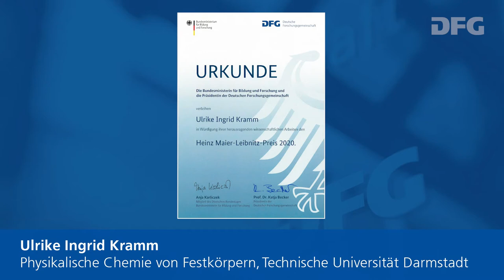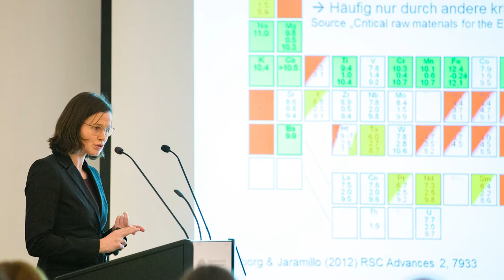Ulrike Ingrid Kramm - Heinz Maier-Leibnitz-Preisträgerin 2020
Physikalische Chemie von Festkörpern, Technische Universität Darmstadt

Gegenwärtig werden Platin und Platinlegierungen zur Katalyse der Sauerstoffreduktionsreaktion in Brennstoffzellen eingesetzt. Die einzelnen Reaktionsschritte zu optimieren ist dabei eine grundlegende Problematik. Die Suche nach kostengünstigeren Katalysatormaterialien ist zudem für Wirtschaft und Gesellschaft wichtig. Hier setzt die Forschung von Ulrike Ingrid Kramm an, die wesentliche Beiträge zur Aufklärung der aktiven Zentren von Übergangsmetallkomplexen geliefert hat. Kramms methodisch breite und interdisziplinäre Herangehensweise haben es ihr unter anderem ermöglicht, die sogenannte Mößbauer-Spektroskopie als wesentliche Technik in der Elektrokatalyse zu etablieren. Kramm hat ihre mithilfe von DFG-Förderungen gewonnenen Ergebnisse in ausgewiesenen Journalen publiziert.